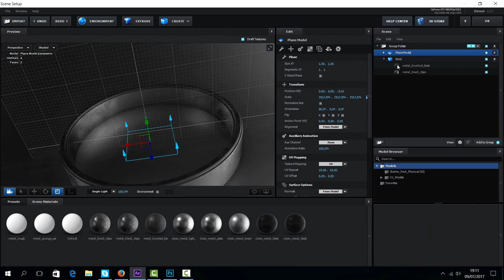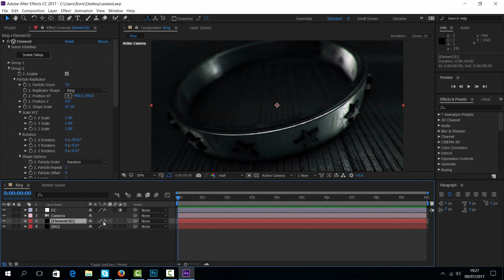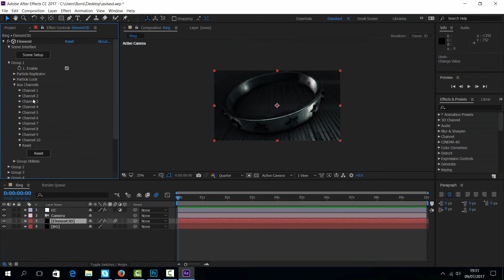RING WITH STARS SPEED ART - BY LIGHTARTS [1080p60]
Render time was 45 minutes :)